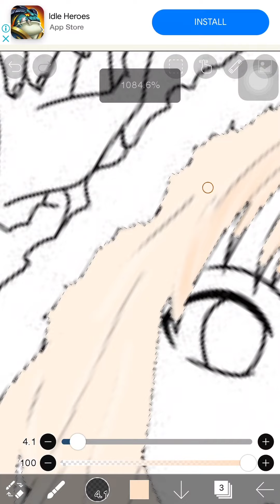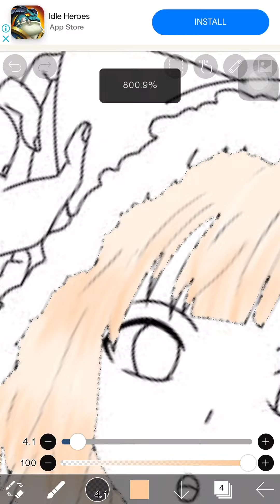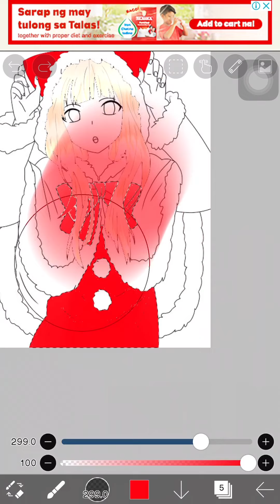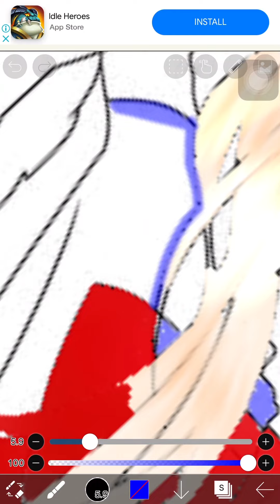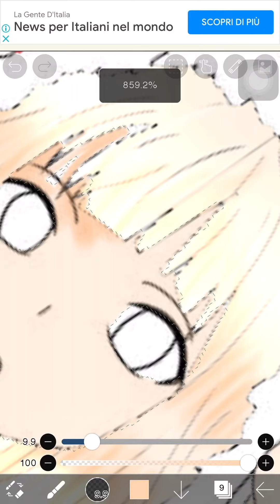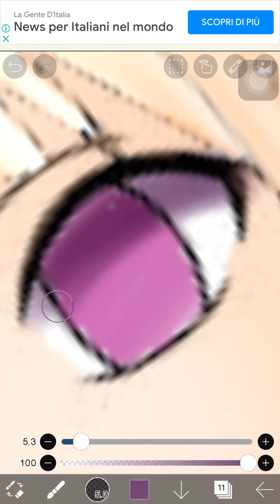MC ANIME ART #6: CHRISTMAS ANIME COSTUME